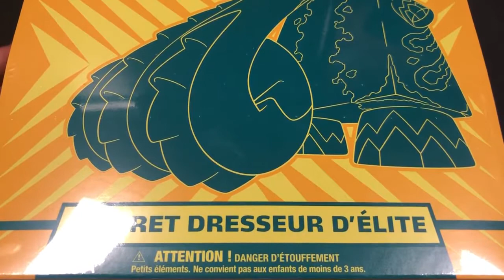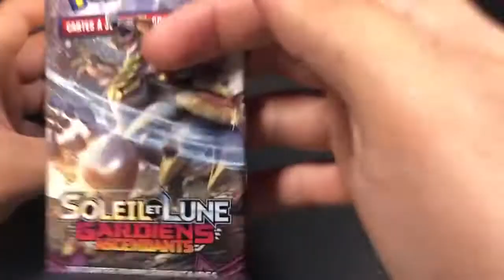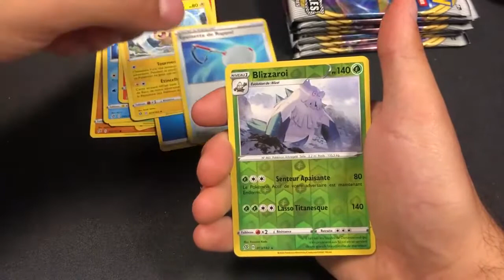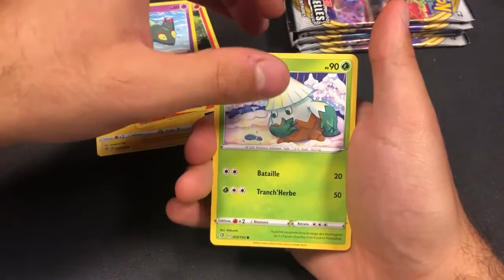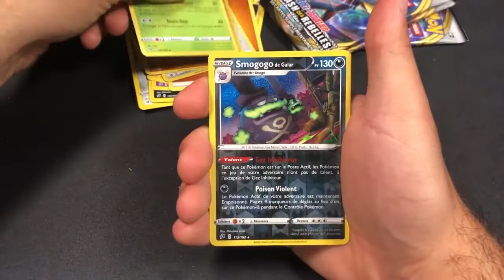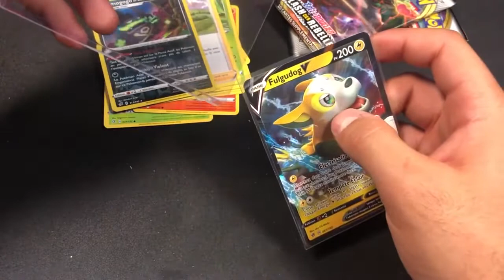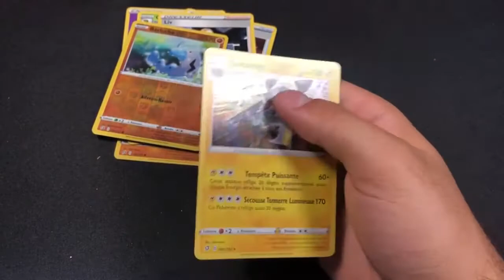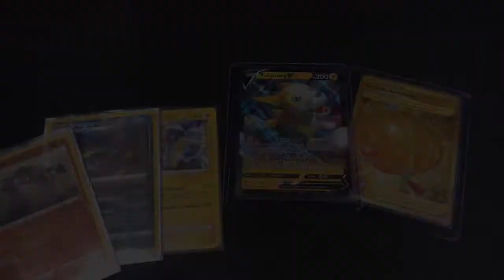Ouverture du Coffret Dresseur D'Élite Pachyradjah - Épée & Bouclier [07.07.2020]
[105 Vues]
[8 Likes]

L'ouverture de l'ETB est enfin là, désolé pour la cam.
On s'capte bientôt les coupains.

la bisonade.

Va voir les chaînes Youtube & Twitch des copains!